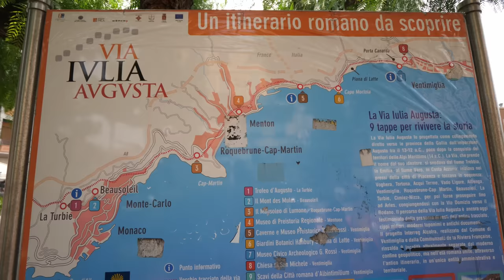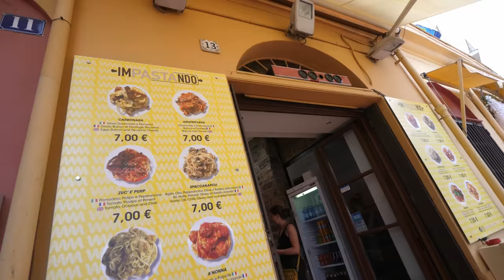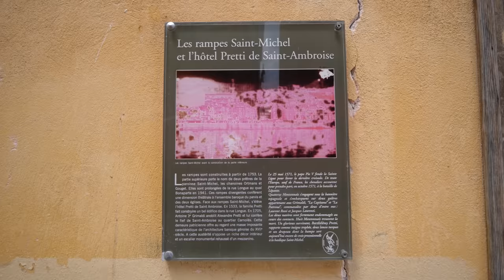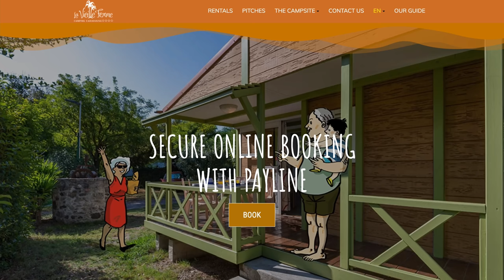2 DAYS AT THE FRENCH RIVIERA(Côte d'Azur) | Menton, France + Imperia and Ventimiglia, Italy + Monaco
We always thought the South of French was hyped up, but it's honestly as beautiful as everyone says; especially Menton. This coastal town is deemed as the the "pearl of the France" and is one of the most beautiful corners of the country!!

In this video our day starts on a jog exploring Imperia, Italy. We then take it to Ventimiglia, Italy, an Italian town just a short train ride away from Menton. After exploring the market and coast there, we drive to Menton to take in the views and get some good food. Before the night ends, we drive through Monaco and are intrigued by the wealth there. The next day we explore Nice and taste test some delicious baked goods at a boulangerie. We hope you enjoy watching! :)

WANT TO SEE HOW MUCH EVERYTHING IN THIS VIDEO COST US?

Hey, have you tried an eSIM? Get US$3 off your first eSIM data pack from Airalo.

THANKS SO MUCH FOR SUPPORTING OUR FAMILY! xx
Tanner, Risa, Willa + Noa